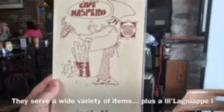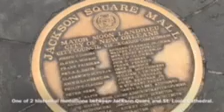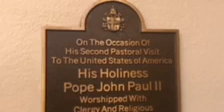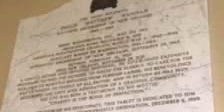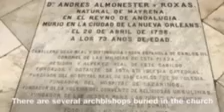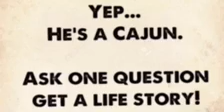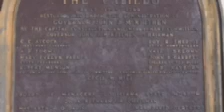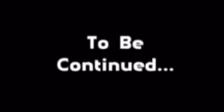Day trip 1 pt 1 New Orleans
Here’s our first day seeing “Our City” New Orleans

If you want to be notified via Facebook on updates and adventures here’s another tiny piece of the interwebz.